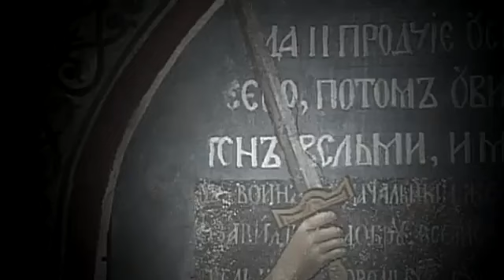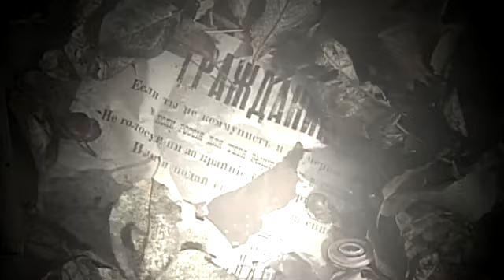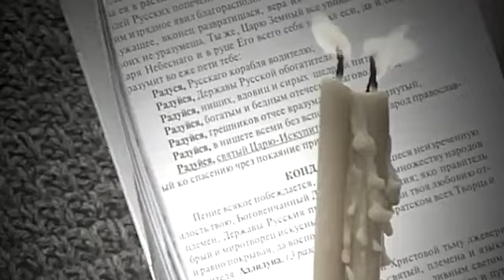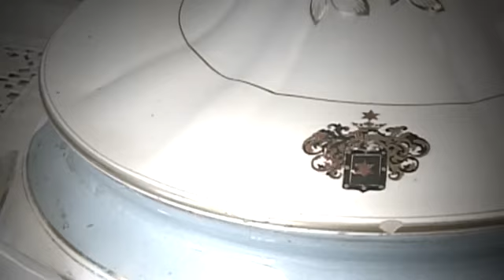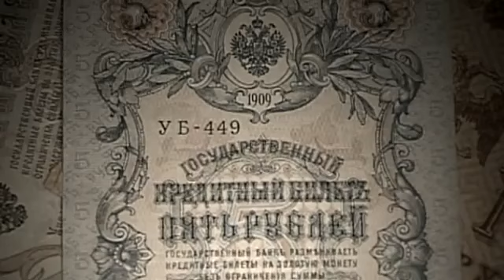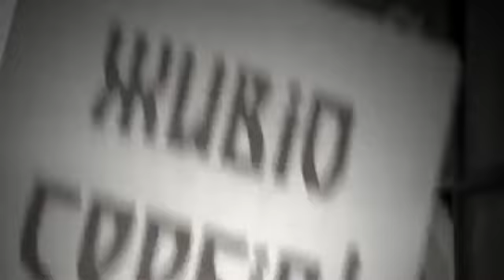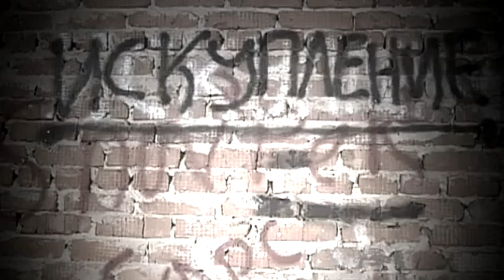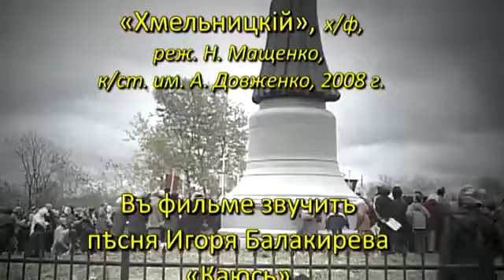Божји извршитељ-Божий Пристав-Цару је поверено спровођење односа Цркве према свету који лежи у злу